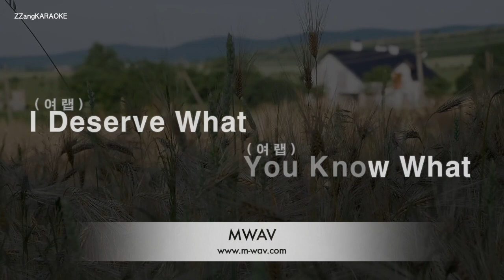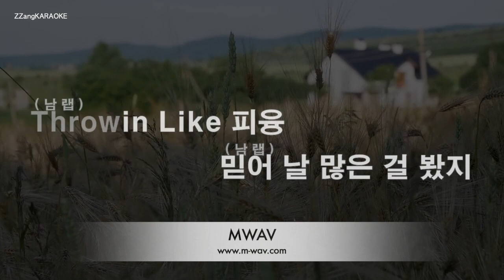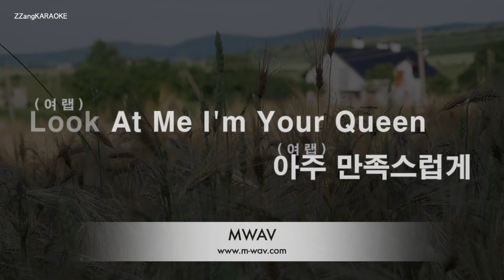[짱가라오케/노래방] 효(HYO)-DESSERT (Ft. Loopy, 소연((여자)아이들)) [ZZangKARAOKE]